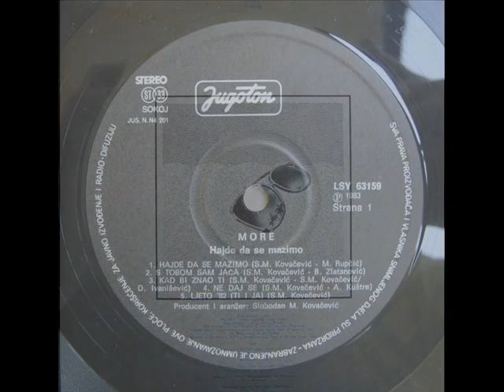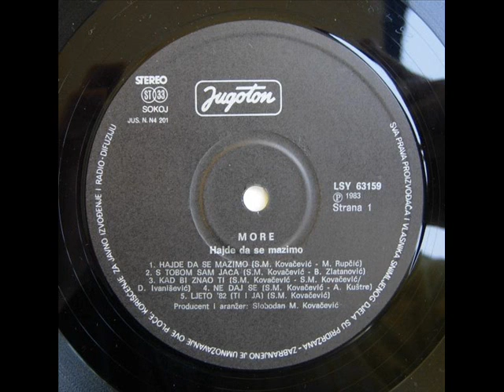KUDA IDEŠ TI - MORE (1983)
Hajde Da Se Mazimo (1983)